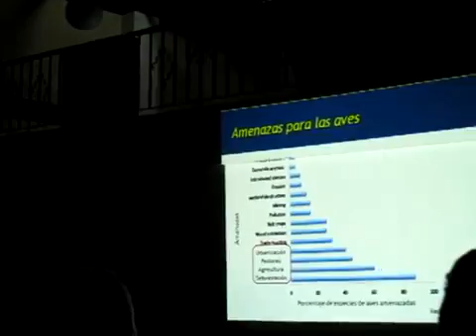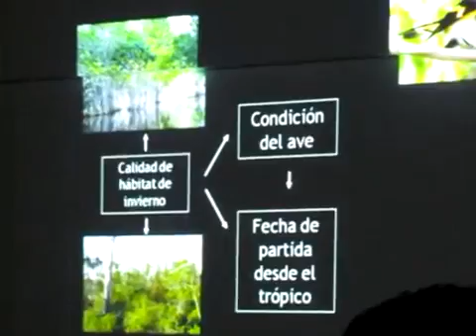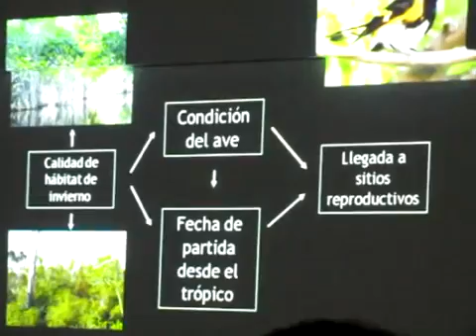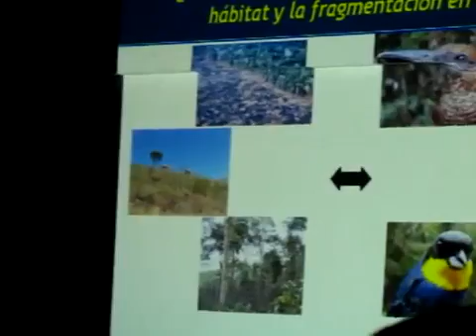Charla SAO 4 Septiembre MIGRATORIOS 17 01 2012